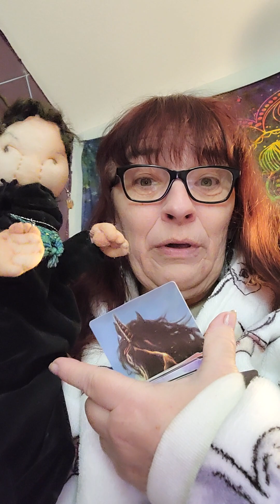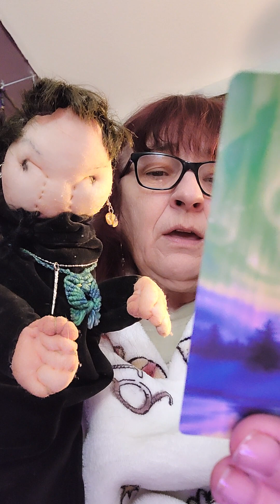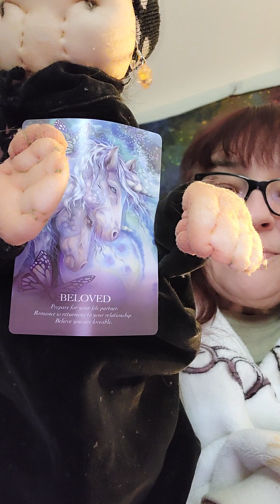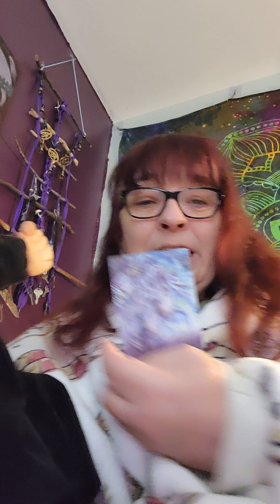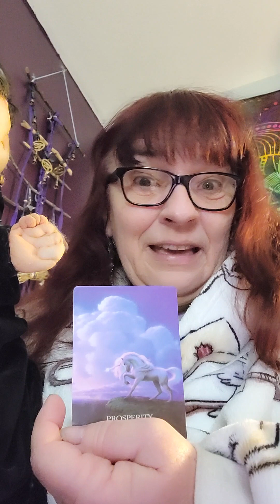Oracle of the Unicorns 3 card pull, With Tabitha Evelina Ravenmore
For some  reason, my video  cut off saying I  reached the  recording limit.  Sorry  about  that, but I pulled 3 Oracle of the Unicorns cards and spoke about them. Have a wonderful day.